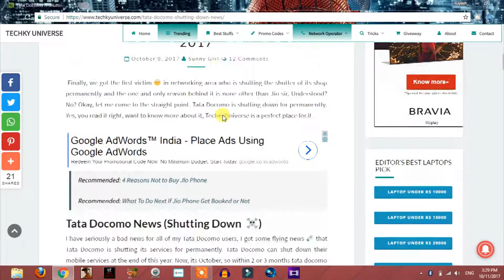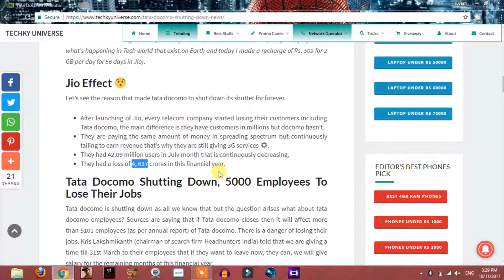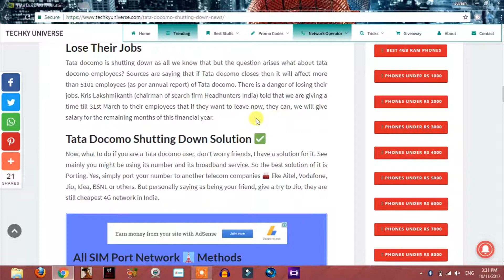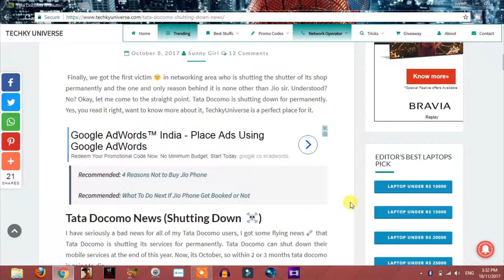TATA DOCOMO Shutting Down its Business | Tata Teleservices to STOP its Services This Year!!!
I HOPE YOU ARE NOW ABLE TO UNDERSTAND !!!